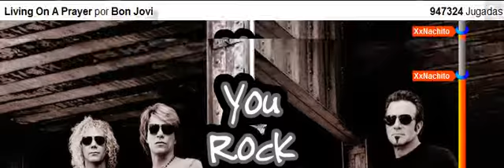Living On A Prayer by Bon Jovi - Expert ¡RÉCORD 17109!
2 - 4i - 2 - 2.